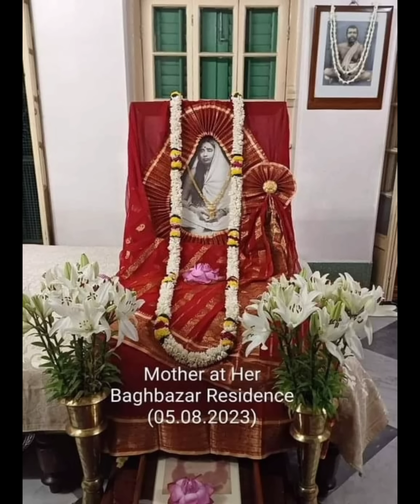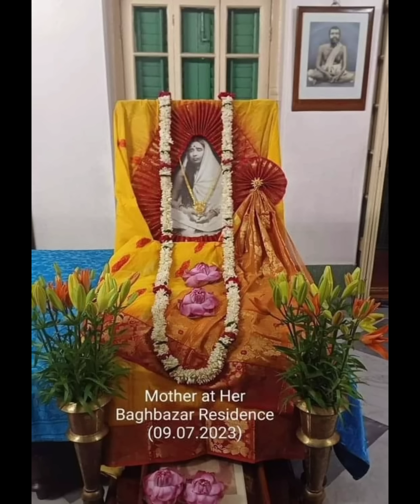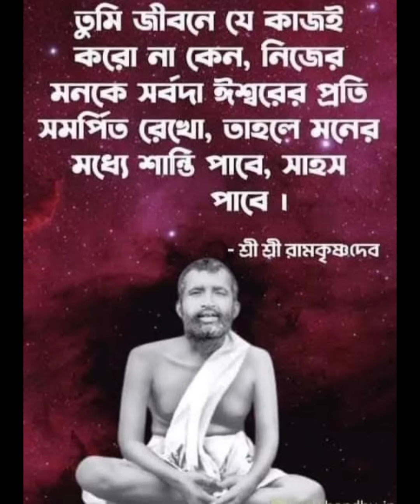একটি গল্পের মাধ্যমে শ্রী শ্রী মা বললেন কিভাবে ঠাকুরের শরণাগত হলে তবে সে রক্ষা পায়।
শ্রী শ্রী মায়ের কথা। মমতাময়ী মা আমাদের। মায়ের সন্ন্যাসী সন্তান স্বামী ঈশানানন্দজীর স্মৃতিতে। আজকে ষষ্ঠ পর্ব। শ্রী শ্রী মায়ের জীবনযাত্রার কিছু ঘটনা, ও মায়ের কিছু অমৃত উপদেশ, এই ভিডিওতে বলা হয়েছে।
যিনি সতেরও মা অসতেরও মা, যিনি ভালোর ও মা মন্দেরও মা, সেই জননী সারদামণি অমৃত সমান জীবনকথার বৈচিত্র্যময় ঘটনা ধারায় বারবার দেখি তিনি যেমন সবলের মা তেমনি দুর্বলেরও মা, আত্ম পীড়িত অবহেলিতের মা, আবার শোকের দুঃখে জর্জরিত মানুষের জীবনে একমাত্র আসার আলো। তিনি ভরাভয়দায়িনী জননী। দুঃখের আধার রাত্রি যাদের জীবনে অনন্ত বাস্তব, কাঞ্চনা রবিঘাতে যন্ত্রণা বিদ্ধ জীবন যাদের সত্যিকারের মায়ের কাছে পেতে পারেন নিরাপদ ও নির্ভয় আশ্রয়। শুধু সেদিন নয়, শুধু তার সমকাল বা ক্ষণকালের মানুষ ই নয়, চিরকালের মানুষ সেই মাতৃত্বের জীবন জাগানিয়া স্পর্শে বেঁচে উঠতে পারে, মন প্রাণ সমর্পণ করে শুনতে পারে সেই শাশ্বত আশ্বাস। মনে ভাববে আর কেউ না থাক আমার একজন মা আছেন।

Thanks.